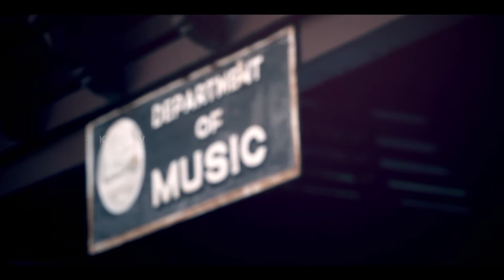Moodtapes - Nilavae Nilavae by Rajalakshmi